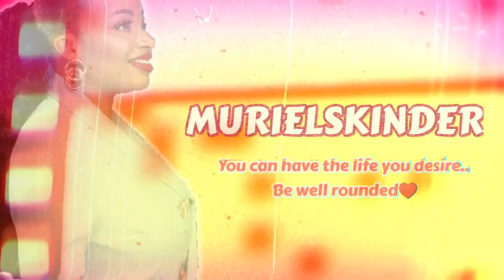Feminine Hygiene Tips You Were Not Taught | How To Make Your Vagina Smell Fresh All Day| Rid Odor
Feminine hygiene is rarely taught by our parents not even in schools. Because of this we grow up not know how to properly care for our vagina or keep/make it smell fresh all day. On this video we dive deep on getting rid of odor, prevent infections and boost our confidence.

The Independent  woman and why she can't get an alpha male

If you are a foodie like I am, checkout this playlist